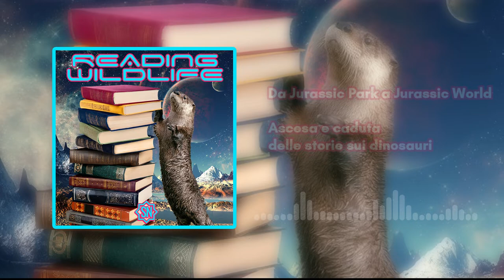Reading Wildlife #21 - Da Jurassic Park a Jurassic World: ascesa e caduta delle storie sui dinosauri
🎙️ Dinosauri! Ora che abbiamo la vostra attenzione, in questa puntata parliamo davvero di dinosauri: con l'occasione dell'imminente uscita del terzo film della serie di Jurassic World, parliamo di libri, film e serie in cui i dinosauri sono i protagonisti. Partendo da Jurassic Park (libro e film) e arrivando agli Hunger Games coi dinosauri, fino al nuovo documentario Prehistoric Planet che aggiorna l'iconografia delle creature preistoriche.

📚  Libri citati
► Michael Crichton - Jurassic Park
► Michael Crichton - Il mondo perduto
► Jude Ellison Sady Doyle - Il mostruoso femminile
► James Gurney - Dinotopia
► Harry Harrison - L’era degli Ylané
► Ray Bradbury - Dinosauri
► S.M. Wilson - Extinction, la prova
► Michael Crichton - I cercatori di ossa
► Tracy Chevalier - Strane creature

Capitoli
00:00 Sigla
00:23 Introduzione
05:23 I nostri dinosauri preferiti
08:23 Jurassic Park
14:23 Jurassic World e l’antispecismo
18:23 Iconografia
21:23 Mondo perduto
23:23 Il mostruoso
26:23 T-rex woke
32:23 Dinotopia
34:23 L’era degli Yilané
41:23 I dinosauri di Ray Bradbury
43:23 Hunger Games incontra Jurassic Park e ne esce una ciofeca
50:23 Techno-thriller, non fantascienza
52:23 Westworld
55:23 I cercatori di ossa